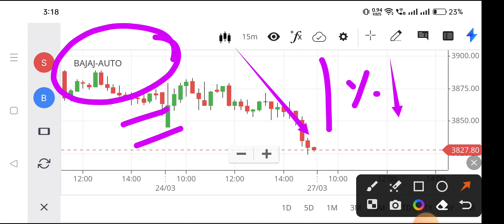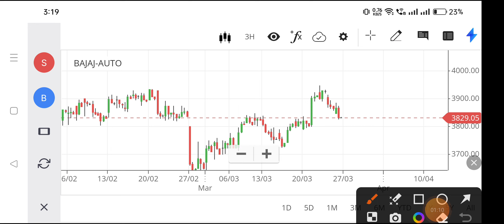bajaj auto share target,bajaj auto share price,bajaj auto share latest news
bajaj share price,
bajaj company share price,